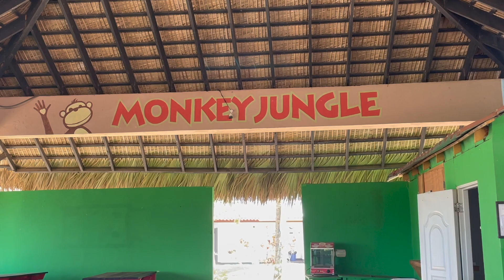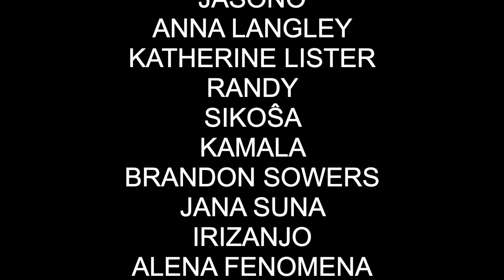Monkey Jungle, Dominican Republic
Bonvenon al Monkey Jungle!

Skribu al mi!
Newry, PA, USA
16665

MIA VIVO - Chelsea Rae Moses